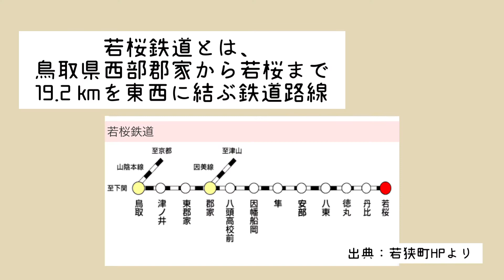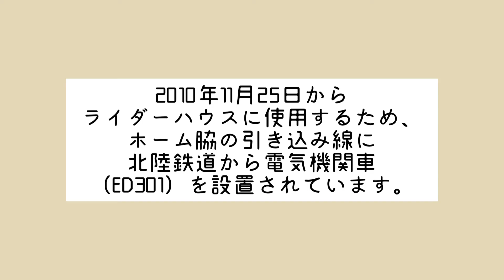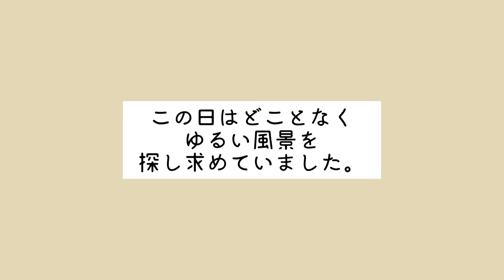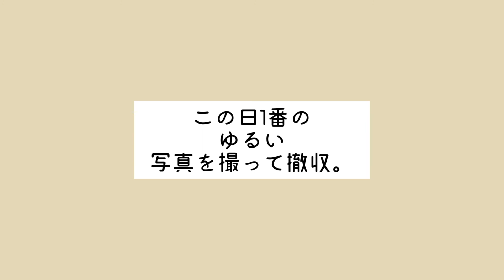ゆる鉄！若桜鉄道を旅する！【ふぉと旅#21】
ふぉと旅第八段となります。
今回は過去の写真をつなぎ合わせた動画となっております。
旅したのは鳥取県西部を走る第三セクター、若桜鉄道。
沿線は長閑な田園風景が広がり、ローカル線の雰囲気がたっぷり！
この長閑な風景を切り撮ろうと撮影に向かいました！

◯動画
iPhone8

◯使用カメラ
Nikon D750

◯使用レンズ

AF-S NIKKOR 24-85mm f/3.5-5.6G ED VR